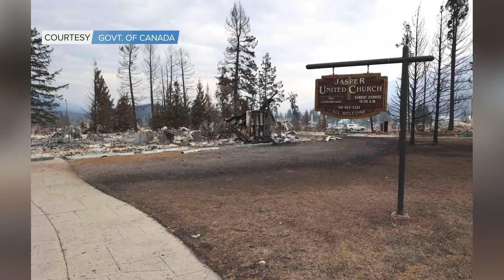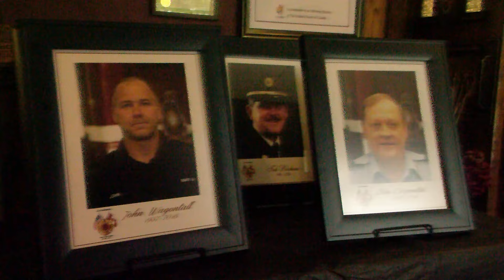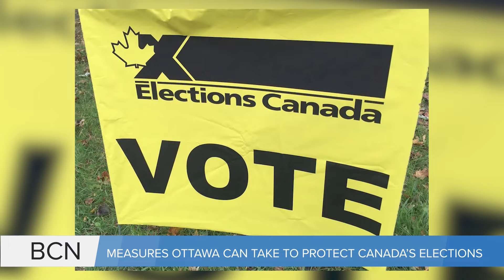Proposed changes to photo radar | Sept 15, 2024 | BCN Weekend Edition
Aired on: Sunday September 15, 2024